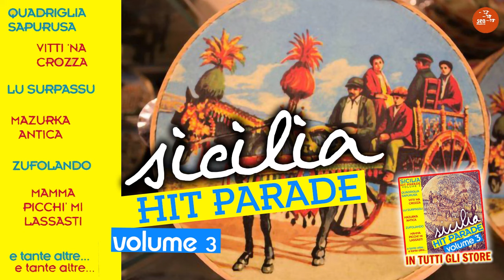Tony Casabianca - 'U sciccareddu